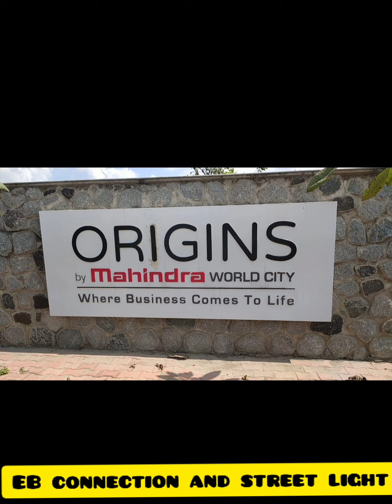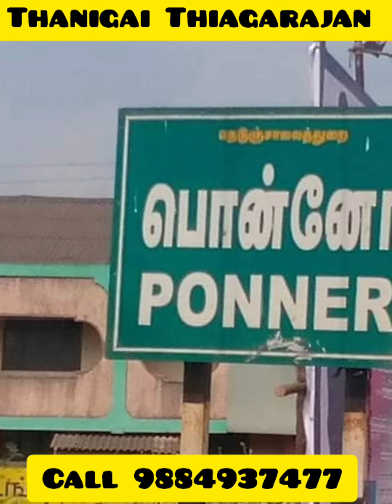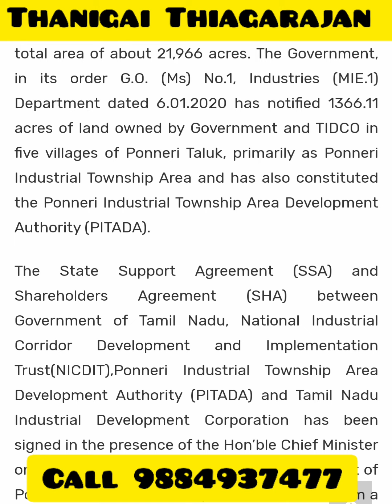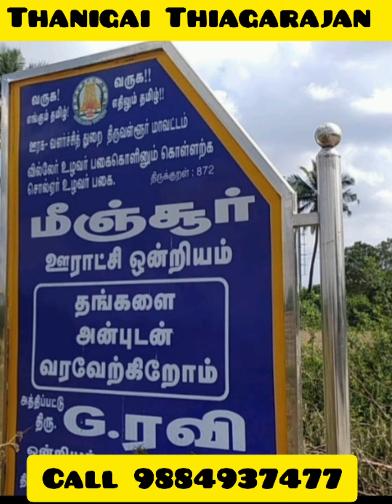Ponneri Town Good investment and good returns in 5 years on road SH 104 3km railway station pulicat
Ponneri Town
on road site SH 104
3km railway station
3km Ponneri Bus stand
100 mtrs 24 hrs bus stop to all Chennai areas and cities
Vellammal school and College 7 km
pulicat beach and tourist 14km
light house 15km
brids sanctuary 13km
boat ⛵ house 12km
1000 acres Mahendra City IT spicot 32 country investment
aadhani port and harbour 16 km
good investment in Ponneri.
and ready to construction
for details call me C THIAGARAJAN SED Thanigai Estate